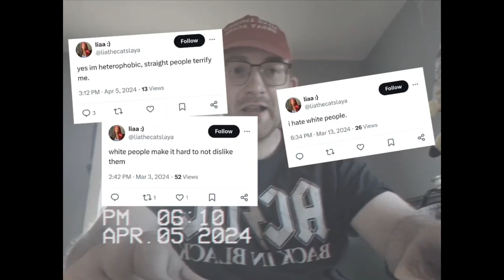is over party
just canceling an anti-white racist